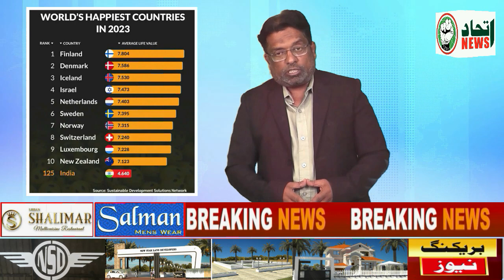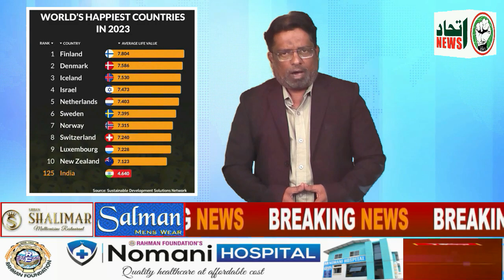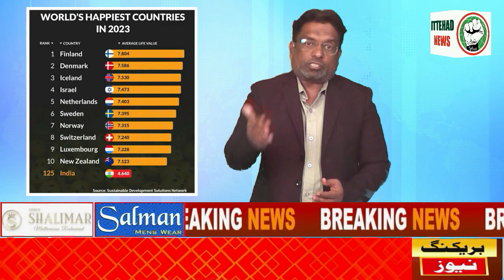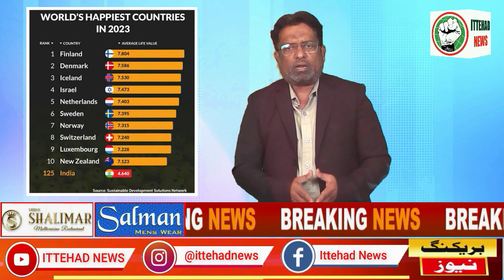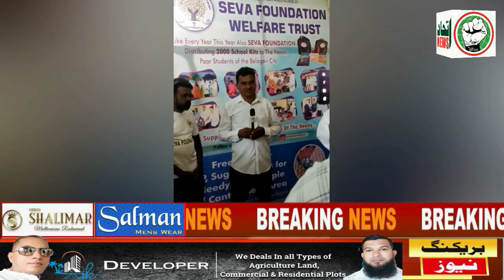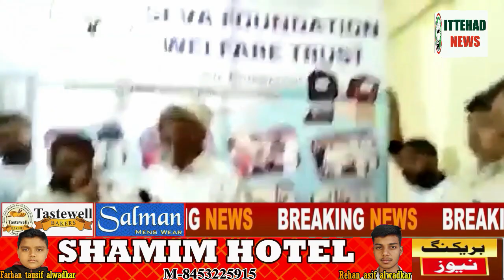ITTEHAD NEWS | BELGAUM NEWS | - BHARAT MAYUS MULKO KI FAIRIST ME..AKHIR NAFRAT KAHA LE JAAYEGI